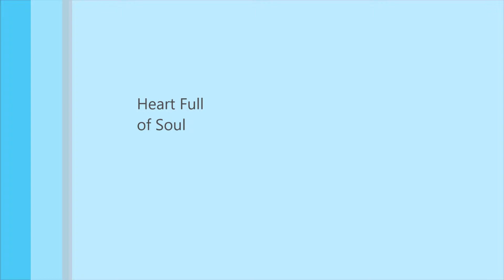Heart Full of Soul - Jolt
cover version of the Yardbirds classic
copyright etc as per Yardbirds